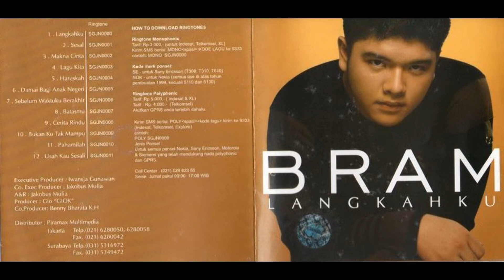Bram - Makna Cinta